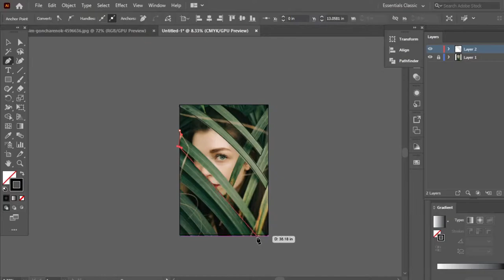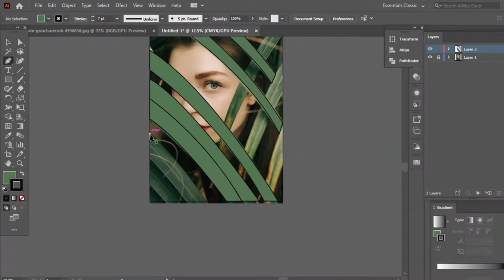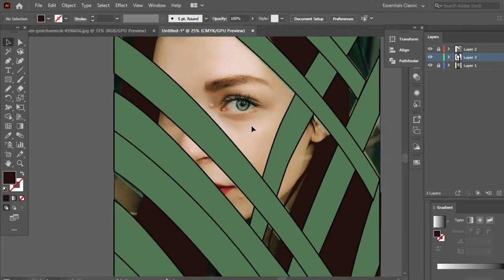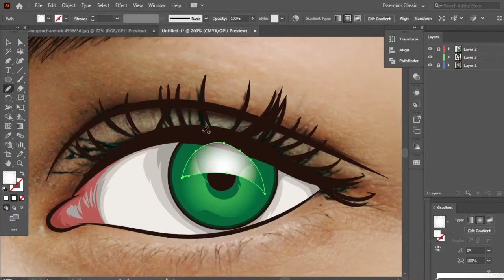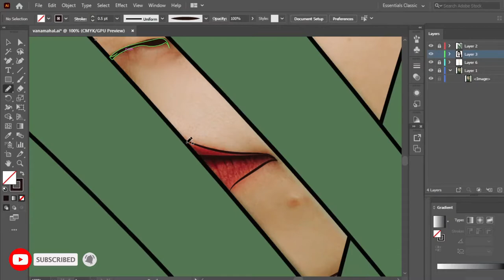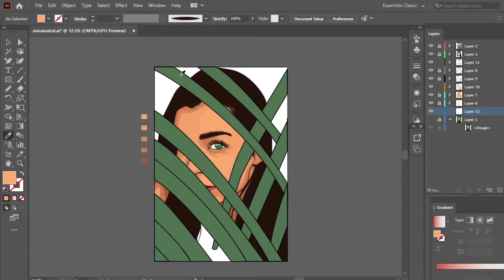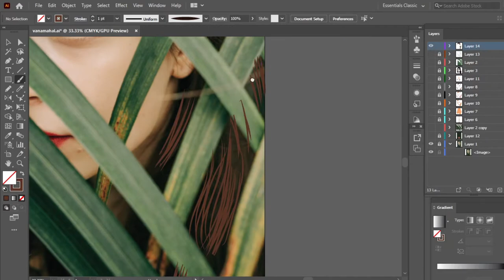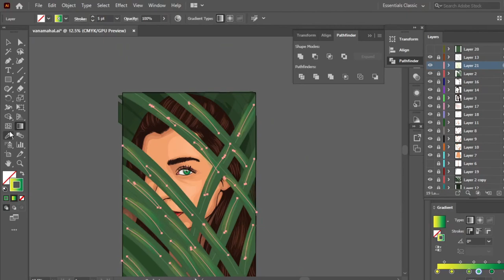Vector Art Movie Poster Design | Adobe Illustrator | photoshop | Jungle Women | Speed Art | Beginner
Hey guys! I'm Shownath .I'm an Illustration artist who posting graphic designing tutorial in my channel. My tutorial will helps you to learn photoshop and illustrator.
Vector art |vector Portrait |cartoon your self |Illustration| Shownath

Regular Questions
✒What is vector art?
It is an image which is look like cartoon image
✒ Is it easy?
Practice make you perfect
✒drawing skill required?
No way. anyone can try
✒software's
Adobe illustrator, adobe photoshop, procreate , Autodesk ,pics art ,infinity designer

𝗦𝗲𝗿𝘃𝗶𝗰𝗲𝘀
Digital drawing
Illustrations
Vector Art
Style Vector
Adobe Illustrator
LOGO
poster designs
smudge art
short videos

𝗕𝗲𝘀𝘁 𝗴𝗮𝗱𝗴𝗲𝘁𝘀 𝗳𝗼𝗿 𝗮𝗹𝗹 𝘆𝗼𝘂𝘁𝘂𝗯𝗲𝗿𝘀
Best Windows and Macbook:
1. Windows Laptop for Video Editing
2. Best Macbook Pro

Best Camera for Vlogs and Photoshoot:
1. DSLR Camera
2. Vlogging Camera

Best Mics:
1. Wireless Mic
2. Mic for Voiceover
3. Wired Collar MIc

Monitor Screens:
1. Ultra Wide Monitor Screen (22 inch)
2. Ultra Wide Monitor Screen (24 inch)
3. Ultra Wide Monitor Screen (27 inch)
4. Gaming Monitor (23.8 inch) with Display Port
5. Acer (27 inch) 165 Hz 0.7 MS FHD Gaming Monitor
6. LG Ultragear (27 inch) IPS FHD Gaming Monitor
7. Acer 32 inch Full HD Curve VA Panel Gaming Monitor
8. LG Ultragear (32 inch) QHD (2k) Gaming Monitor
9. 27 inch, 4k UHD, Monitor Screen